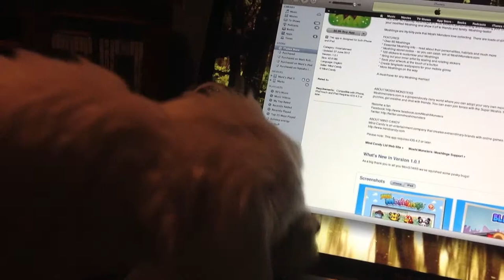Gemma vs my mouse pointer